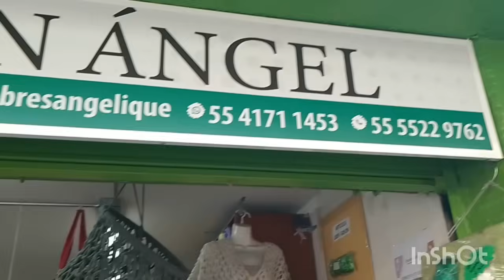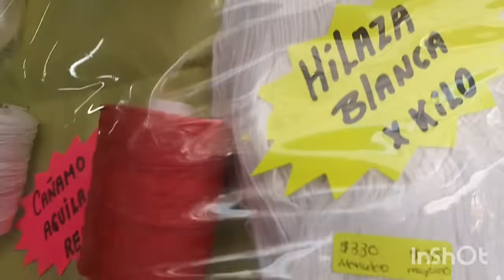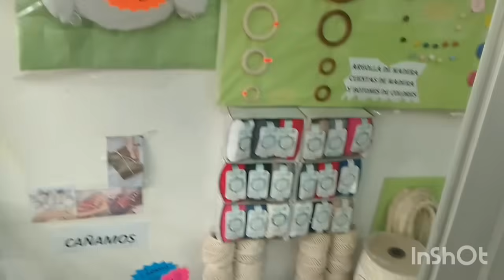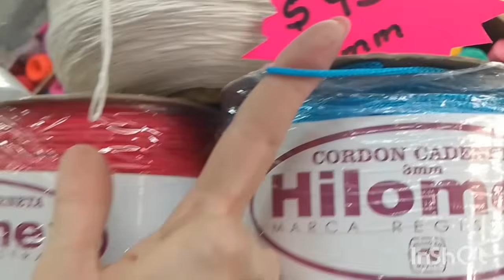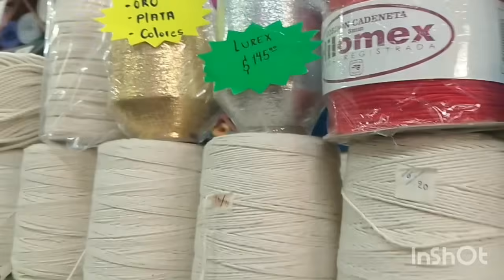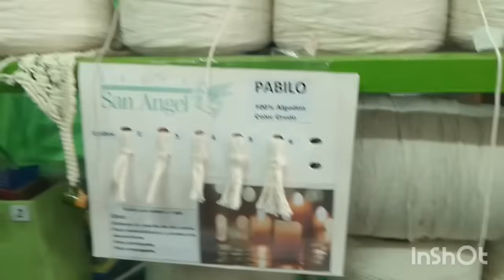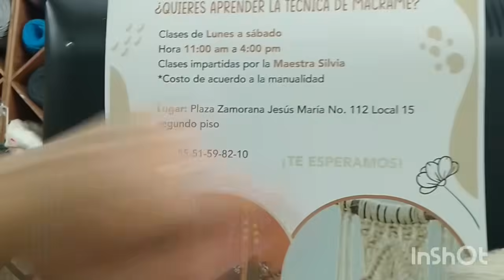Visita a tienda Hilos San Ángel macramé, crochet e hilos artesanales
Hilos San Ángel está ubicada en la calle de Jesús María 106 c colonia Centro CDMX hacen envíos a toda la República Mexicana, crochet, macramé e hilos artesanales.